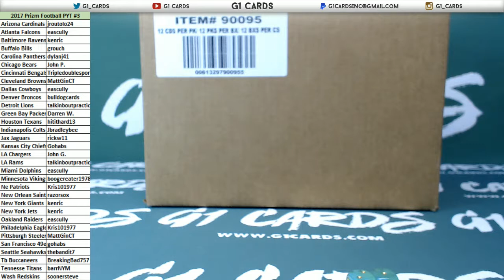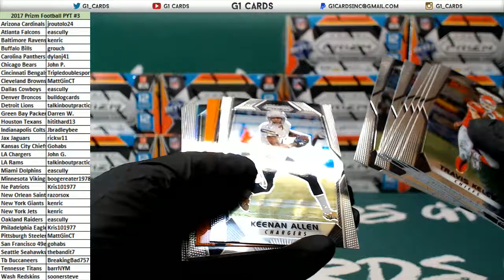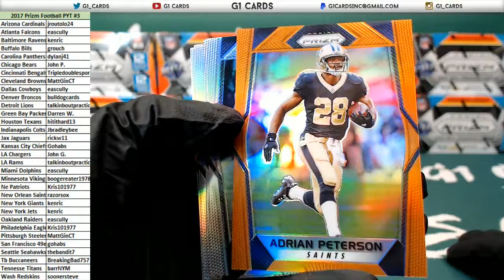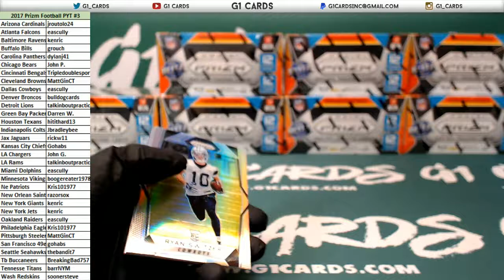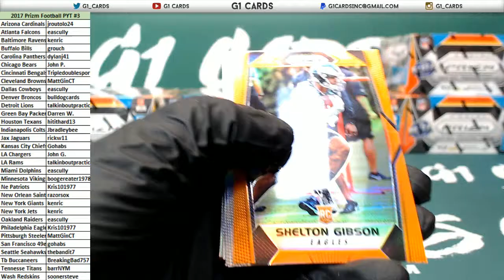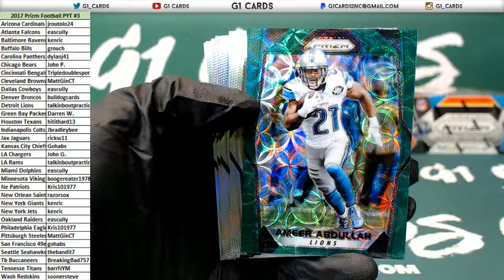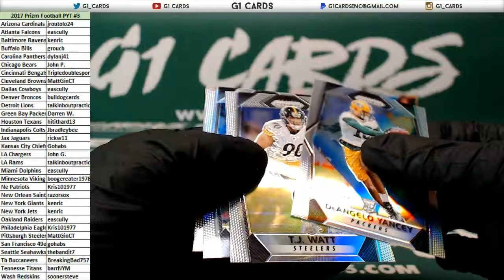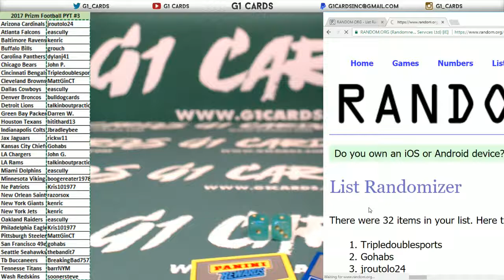2017 Panini Prizm Football Full Case PYT #3